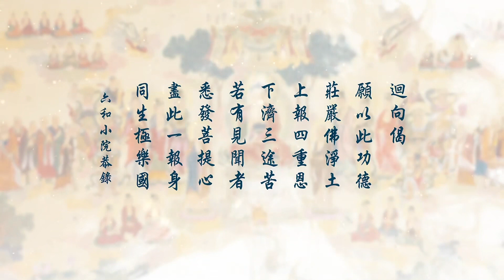Vô Lượng Thọ Kinh (Phúc Giảng Lần Thứ 2) Tập 90 - Cô Lưu Tố Vân